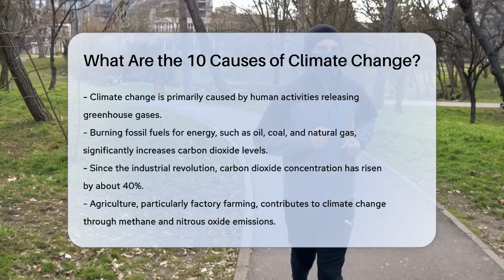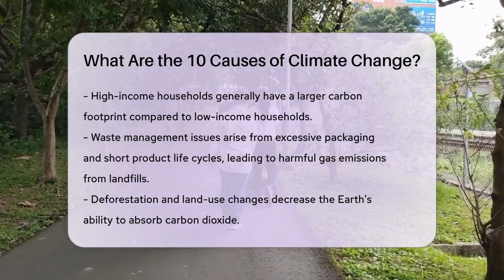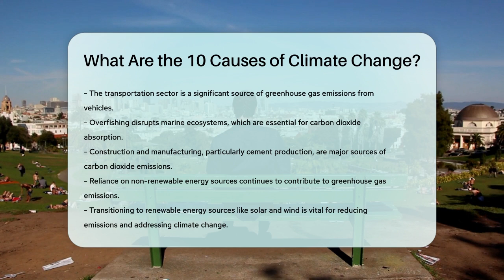What Are the 10 Causes of Climate Change? - Earth Science Answers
What Are the 10 Causes of Climate Change? In this informative video, we will discuss the various factors contributing to climate change, a pressing global issue that affects us all. We'll break down how human activities, such as burning fossil fuels, agriculture, and industrial processes, influence the rise in greenhouse gas emissions. You'll learn about the impact of our daily habits, including consumption patterns and waste management, on the environment.

We will also cover the role of deforestation and land-use changes in exacerbating climate change, as well as the significant emissions from the transportation sector. Additionally, we'll touch on how overfishing disrupts marine ecosystems that are vital for absorbing carbon dioxide. Lastly, we will examine the energy consumption patterns that continue to drive greenhouse gas emissions and the importance of transitioning to renewable energy sources.

By understanding these causes, we can take meaningful steps towards mitigating climate change and working towards a more sustainable future.